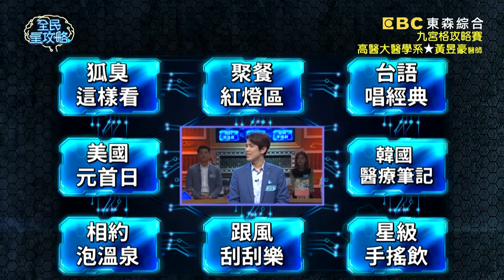【全民星攻略】「這行為」是聚餐地雷冠軍？黃昱豪認為狂滑手機被Diss？！20201207